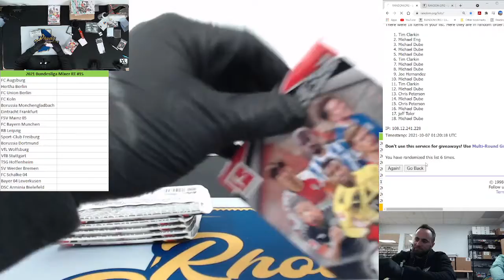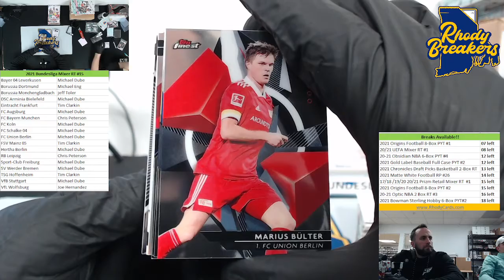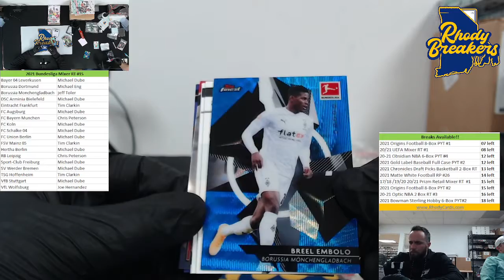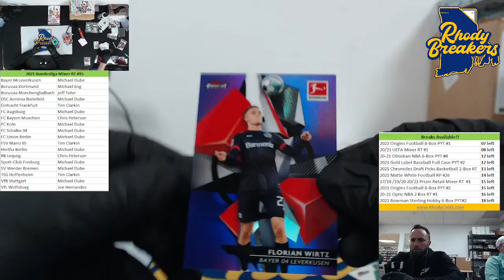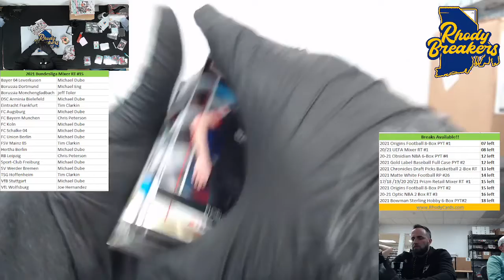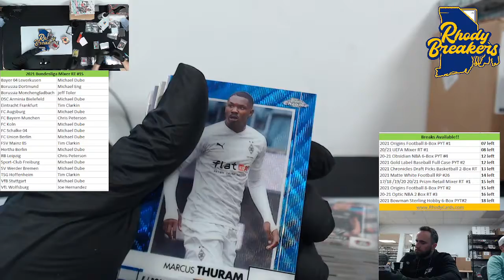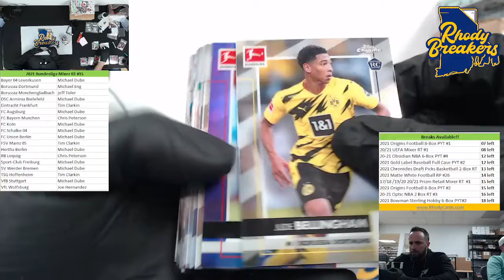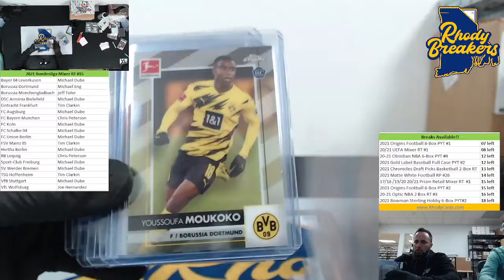2021 Bundesliga Mixer RT #15